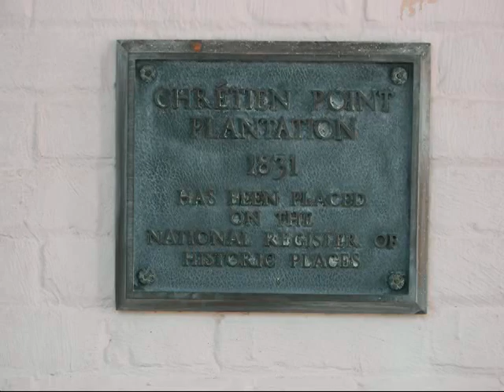Chretien Point Plantation Visit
This was a trip Mom made while travelling from Mississippi. This plantation is just north of Lafayette, Louisiana secluded on the banks of the Bayou Bourbeaux.